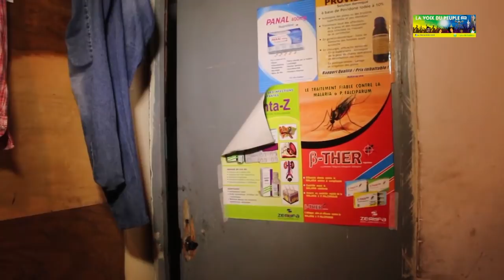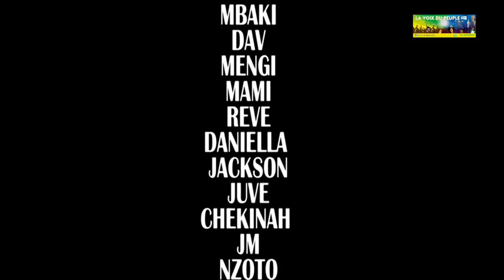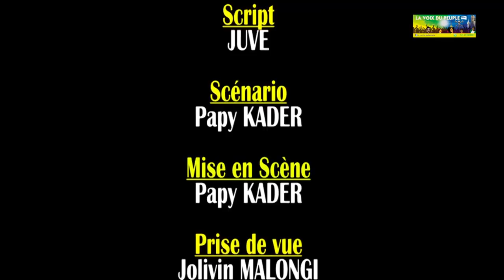DOCTEUR MODERO Nouveaute Film Vol 2 avec pululu,zidane,kader,masuaku etc.